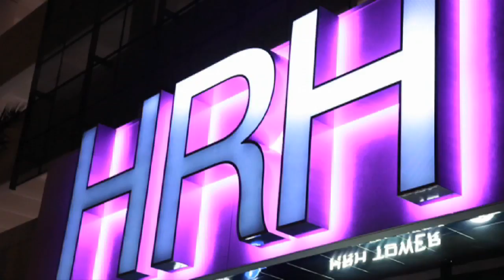Robby Baumgartner - Director of Photography - Commercial Reel